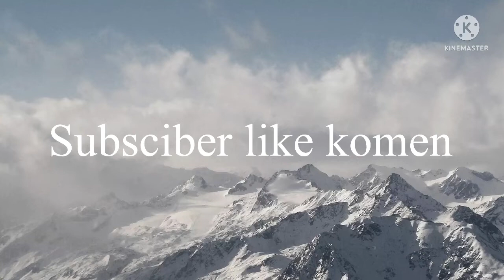Saya main garrys mod